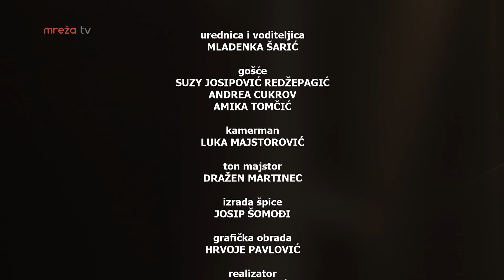ONE NASTUPAJU - FOOD BLOGERICE: NOVI POGLED NA HRANU 07.02.2020.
MrežaTV